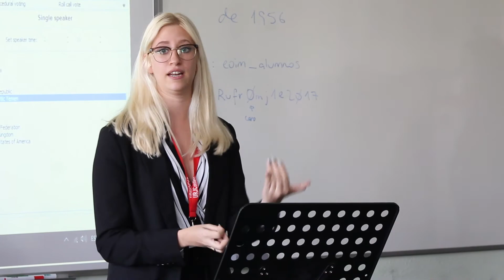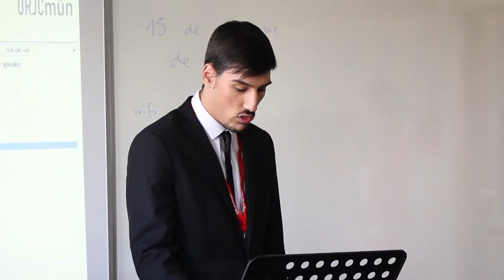CONSEJO DE SEGURIDAD | RESUMEN DIARIO DÍA 2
Cámara: Sara Valdesueiro
Reportero: Roberto García